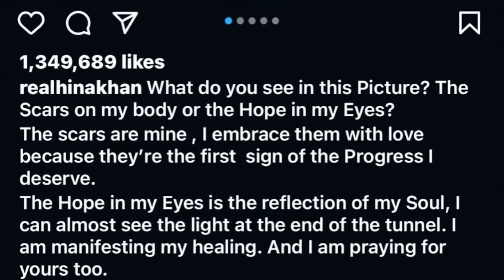Hina khan Serious Condition After Chemo 😭 Scars on Hina khan Body || Salman khan visit to Hospital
Salman khan visit to hospital